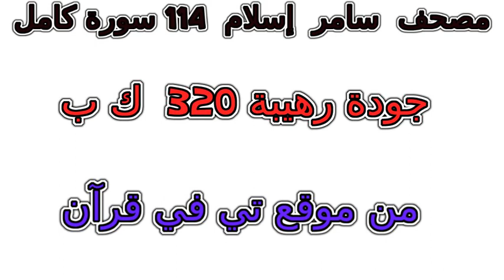سورة 009 التوبة تلاوة خاشعة من مصحف سامر إسلام